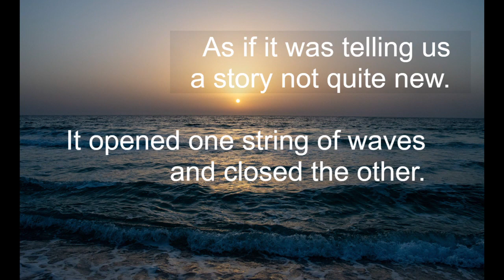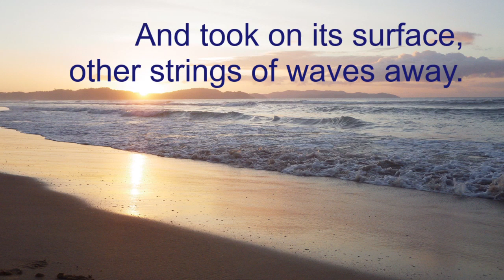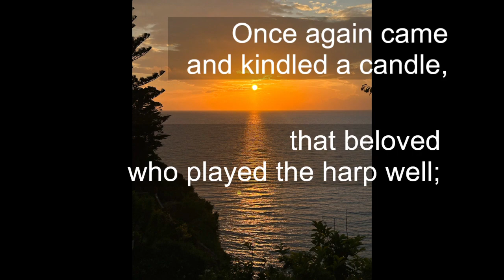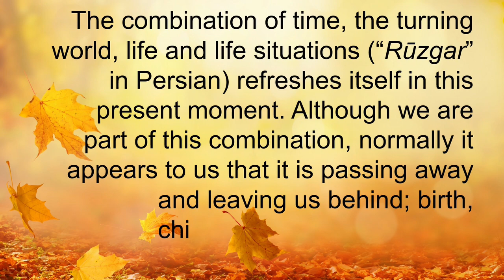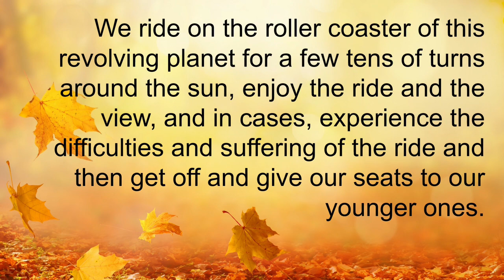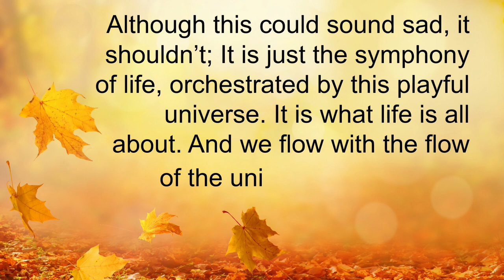A poem of Nima Yushij - "A story not new"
Poet: Nima Yushij - 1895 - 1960 - Iran
Poem's Original Language: Persian;
Translation, Comment and Voice: Reza Fattahi, Author of The Two Worlds
You can also check out the blogs and books on my
Your likes and subscriptions would make the difference.